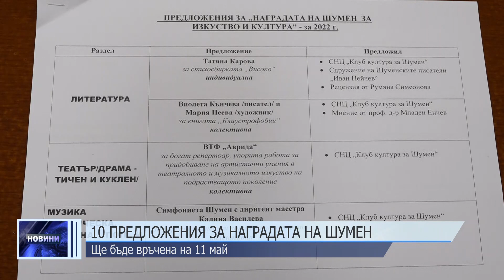10 предложения за наградата на Шумен